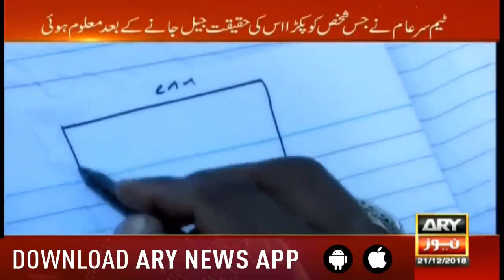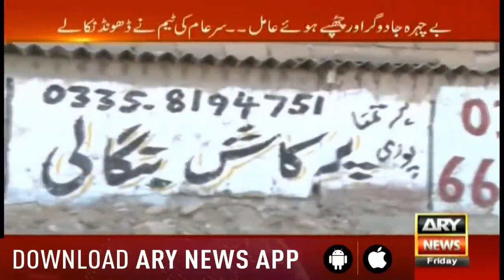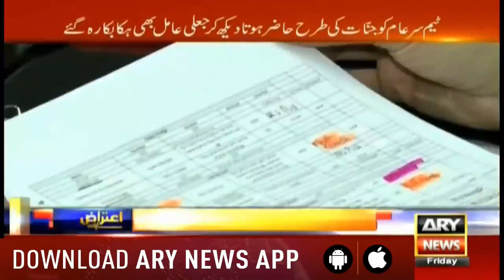Jadu Bhi Woh Karta Hai Jo Jadu Likh Nahi Sakta - Iqrar Ul Hassan